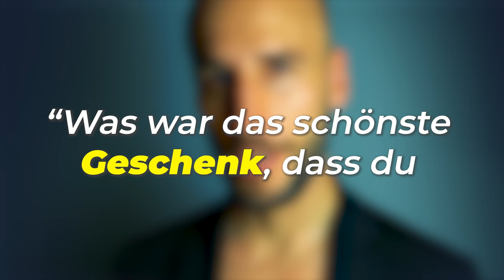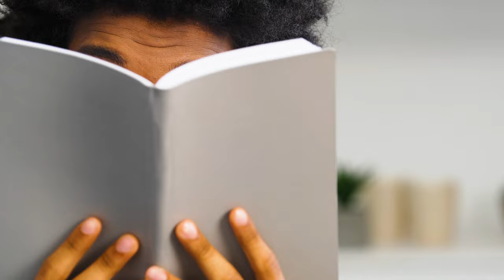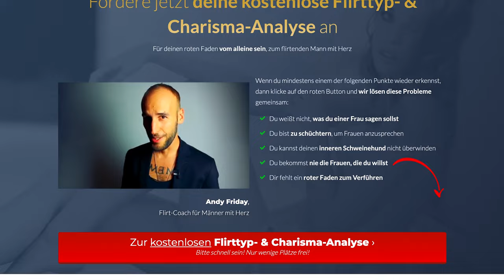3 Sätze, die DIREKT Attraktiv Wirken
Der Leitfaden, um als Mann mit Herz die Frau zu erobern: In diesem Video wirst du lernen, wie du Anziehung erzeugst! 3 Sätze, die du GENAU nachsprechen kannst, um SIE verrückt nach dir zu machen.